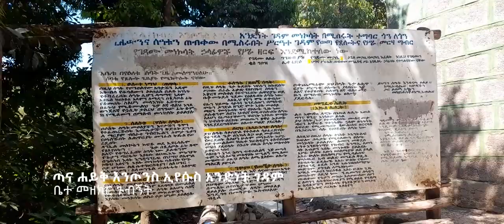የጣና ሐይቅ እንጦንስ ኢየሱስ ገዳም አጭር ታሪክ